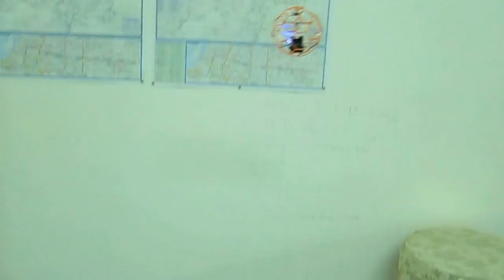mysterious floating orb visits the Taipei hackerspace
Greg and Xintian got a flying remote-controlled helicopter soccer ball for the hackerspace. Tom tried it out.